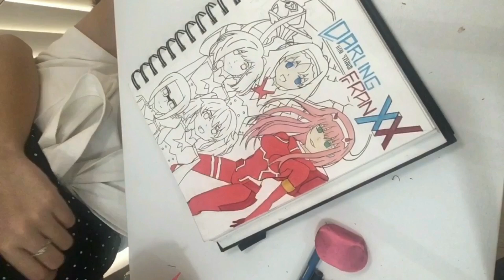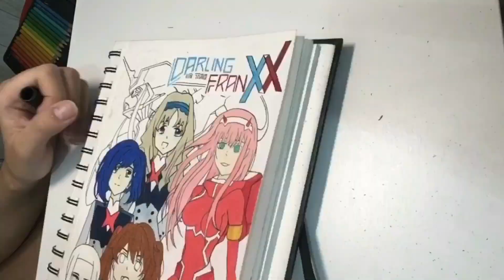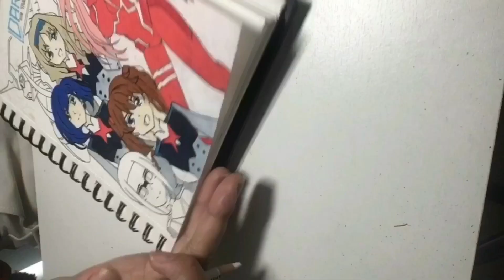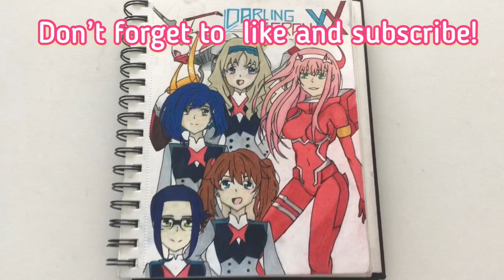Drawing of Zero Two from the Darling in the Franxx (Timelapsed)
Hi everyone, I'm Sam from the The FamAlmonte. Welcome and join me here in my Art's corner.
In this video I will show  you one of my hobby or my talent in drawing.
I am also an anime lover, and this time I've decided to draw  Darling in the Franxx.
I never studied in art school nor learned any theory in drawing.
I simply enjoy drawing in my own way, thus i call it God-given talent.
I hope you enjoy this video, good luck, and for those who love to draw, may you find your own way to draw freely!

sm_te1204
_.toni12._

Thank you for the music: